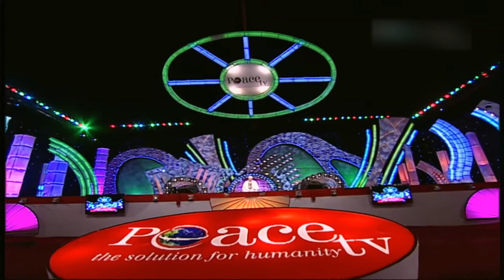Quran Tilawat | Beautiful Quran Recitation BY Qari Abdul Fattah At Tarouti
As-Salaam-Alaikum